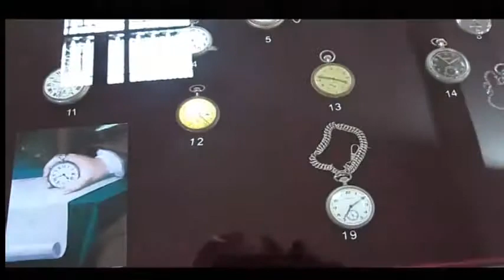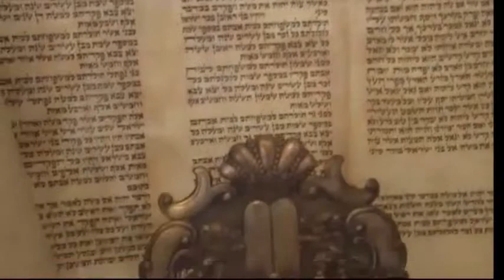113 KM 👪🎨 ИСТОРИЧЕСКИЙ МУЗЕЙ 2017 👪🎨HISTORICAL MUSEUM 2017